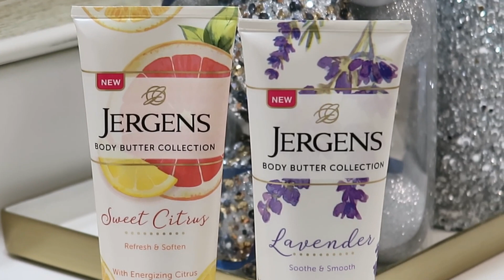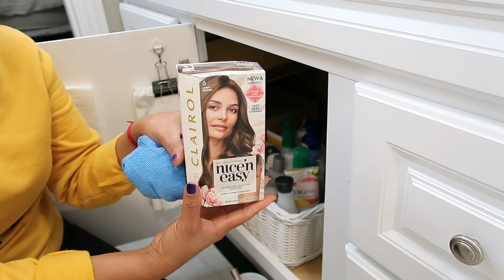MOTIVATE A LIMPIAR CONMIGO-VIDEOS DE LIMPIEZA- LIMPIEZA DEL HOGAR-Silviaentuvida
Hola mis Reynas y Reyes del hogar 🏠 Aquí les comparto este video de limpieza para que se motiven conmigo a mantener sus hogares en orden y limpios y lo mejor que usaremos productos Naturales libres de químicos, espero les guste mucho este video y si es así te invito que me regales un me gusta y si puedes compartir el video te lo agradezco ❤️

I received this product complimentary from Jergens.

Aquí te dejo mi closet en Poshmark @SILVIASOSA789

Productos Utilizados en este video:
Aspidora Dyson
Organizador que tengo en mi Baño
Candelabros que tengo en mi sala
Mueble blanco de mi sala
Sillas de mi Comedor
Trapeador E-Cloth Deep Clean Mop
Mesa de Centro - Coffee Table
Botellas para preparar tus líquidos o limpiadores Naturales
Toallitas de Microfibra para la limpieza del hogar

LA MAYORIA DE LOS PRODUCTOS MENCIONADOS EN MIS VIDEOS los puedes encontrar en mi Perfil de Amazon solo dale click al enlace para que puedas comprar lo que te guste de Mis productos favoritos de Amazon

aquí te dejo este video que hice hace un tiempo donde les explico un poco acerca de cómo usar los cupones

Aquí te dejo una lista de videos que te ayudarán a hacer tu vida más fácil:

Preguntas más frecuentes que ustedes me hacen?

El color de pintura de mi casa es evening shadows la marca es sherwin Williams

enlace de la aspiradora Que uso en mis videos

Enlace del tapete de mi cocina

Enlace del joyero

Enlace del contenedor para las fibras *SINK SPONGE HOLDER

Enlace del Iluminador suero para el rostro

Enlace de la BB cream para el rostro
Enlace de mi Rímel favorito
Enlace del cepillo para los trastes

Enlace de los organizadores para el refrigerador

ENLACE DE LA MEJOR MAQUINA PARA MASSAJES

ENLACE DE LA LUZ PARA LOS VIDEOS

Enlace del frutero que tengo en mi cocina

Enlace del libro que tengo en mi sala

Enlace del cafe bajo en acido

Enlace del vaso rosita

EQUIPO DE TRABAJO - Equipo que uso para grabar:
Musica la uso de Epidemic Sounds